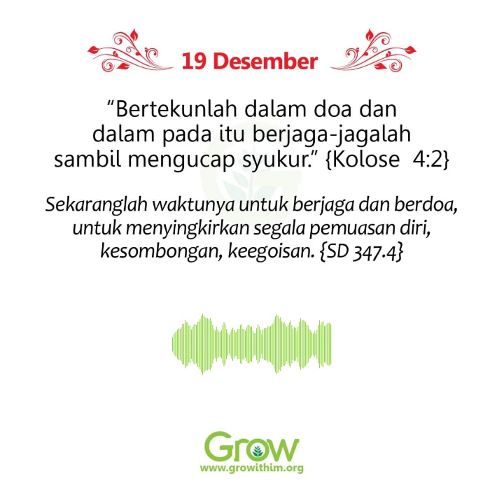19 Desember - Jam Doa Pribadi